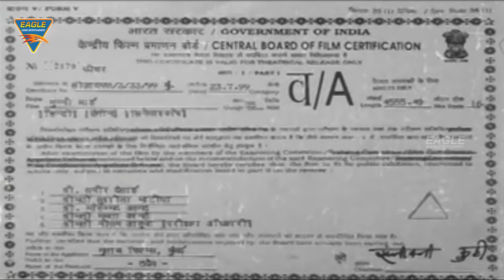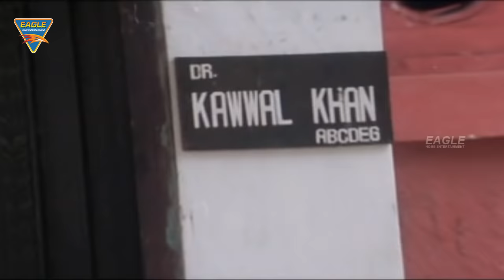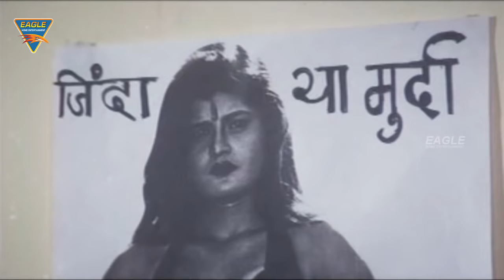Munni Bai Hindi Full Movie || Dharmendra, Sapna, Durgesh Nandni || Hindi Movies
Munnibai Hindi Full Movie Starring Dharmendra, Sapna, Durgesh Nandni, Mohan Joshi, Joginder, Directed by Kanti Shah, Produced by Gulab.